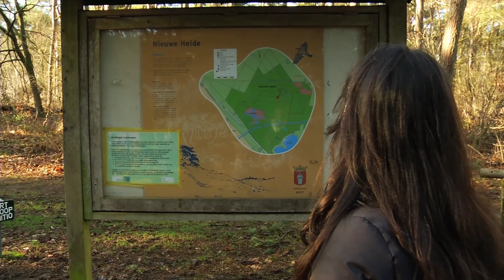Q-support portret van QVS-patiënt Linda Beckman Lapré, (Q-koorts Vermoeidheidssyndroom) 2015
Tijdens haar vakantie in mei 2011 werd Linda Beckman Lapré erg ziek en is bij thuiskomst naar haar huisarts gegaan die haar niet wilde laten testen op Q-koorts. Op aandringen van Linda is dat uiteindelijk toch gebeurd en sindsdien zijn er veel puzzelstukjes op zijn plaats gevallen. Zij zocht hulp bij Q-support. Lees meer…

Q-support is landelijk actief met advies en begeleiding voor Q-koortspatiënten met chronische Q-koorts en mensen met QVS (Q-koorts Vermoeidheidssyndroom). Daarnaast stimuleert Q-support onderzoek naar de gevolgen van Q-koorts en de behandeling ervan. U kunt bij Q-support terecht met (eenvoudige en complexe) vragen op alle leefgebieden: behandeling, werk, inkomen, verzekeringen en met financiële en juridische vraagstukken.